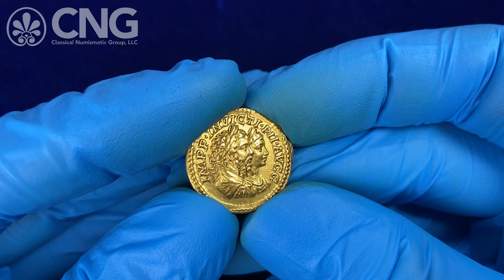Triton XXV, Lot 947